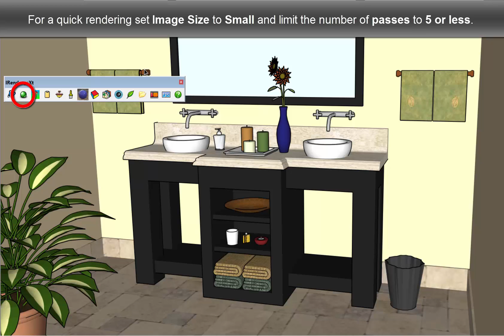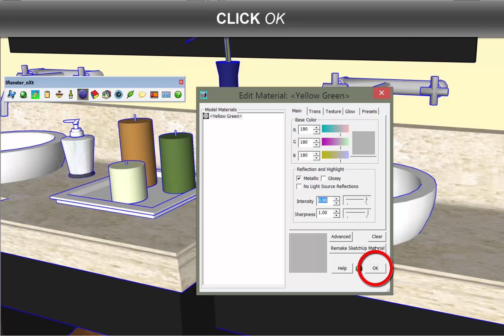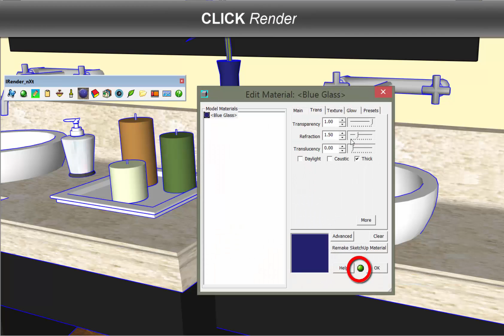ReflectionsTutorial none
Materials that reflect properly make your presentation and design study renderings more realistic.  In this brief tutorial you'll open a Sample model from the Render Plus Tutorials library and add reflections to existing SketchUp materials.  The model includes a variety of components to provide you with opportunities to explore reflection values and build on your rendering skills.

Reflective surfaces are more realistic and preparing realistic presentations of your architectural models and interiors adds value to your client meetings and proposals.